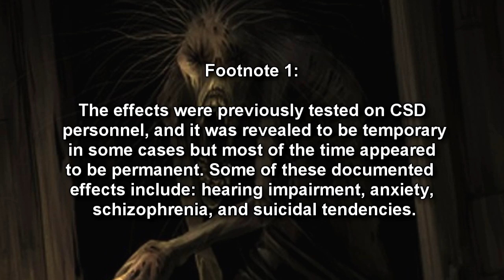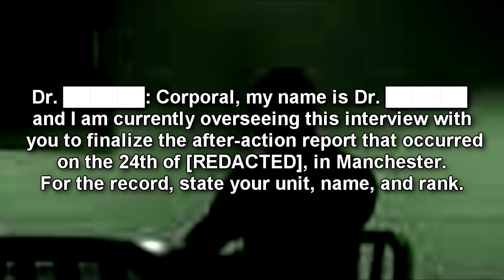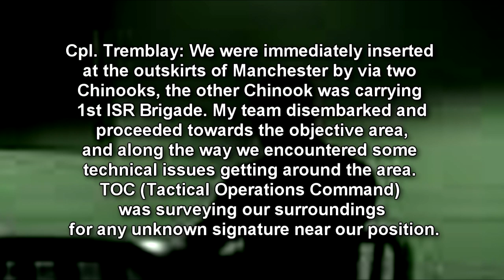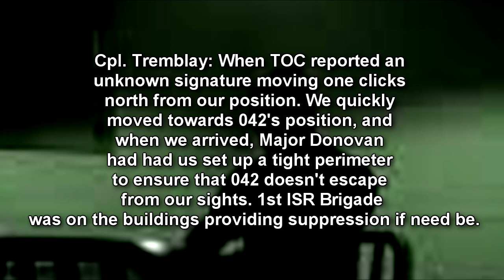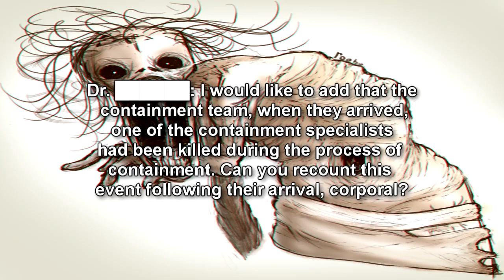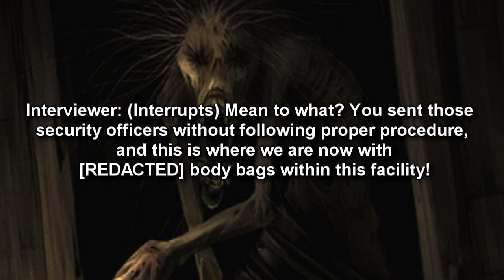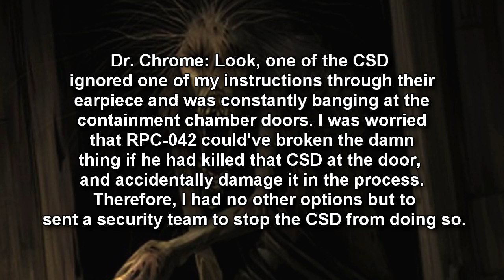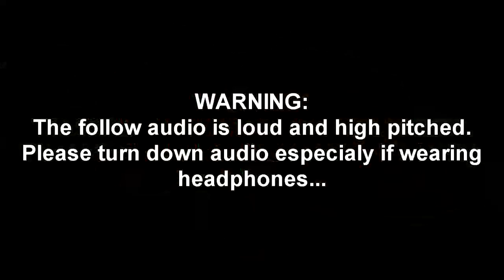RPC-042 "The Screeching Cries" that Rend Flesh and Mind (RPC Authority Reading)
in this RPC Authority wiki reading of RPC-042 "The Screeching Cries" we discover one of the Authority's most dangerous creatures with an ear-piercing screech that can reader people deaf and the strength to dismember several armed soldiers! Narrated by Eastside Steve of Eastside Show RPC and Eastside Show SCP. Guest Voice Toasted Hoagie of Toasted Hoagie Entertainment

Written by: DrPierson